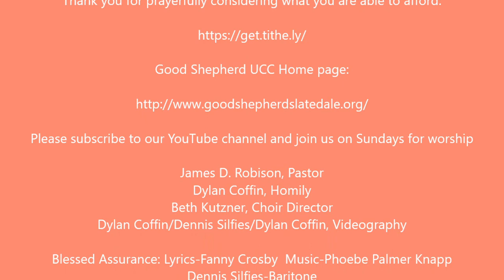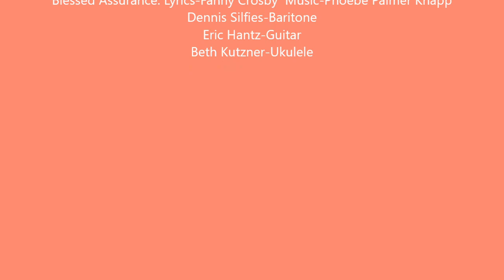Good Shepherd UCC, Slatington PA-August 9th-Tenth Sunday after Pentecost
Pastor James D. Robison delivers a message for the Tenth Sunday after Pentecost.

 After this service, please consider clicking the link and signing up for Tithe.ly, allowing you to join us in providing treasures that allow others to see the presence of Christ in our world and in our lives. Thank you for prayerfully considering what you are able to afford:

Dylan Coffin, Homily
Beth Kutzner, Choir Director
Dylan Coffin/Dennis Silfies/Dylan Coffin, Videography

Blessed Assurance: Lyrics-Fanny Crosby  Music-Phoebe Palmer Knapp
Dennis Silfies-Baritone
Eric Hantz-Guitar
Beth Kutzner-Ukulele